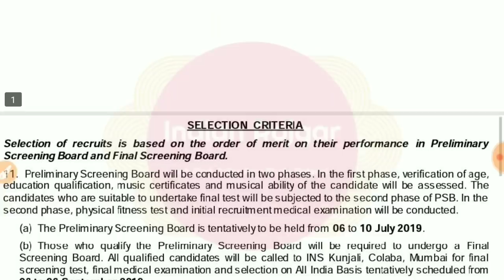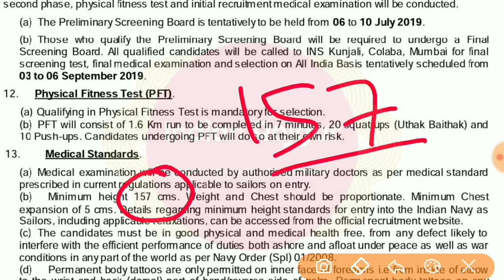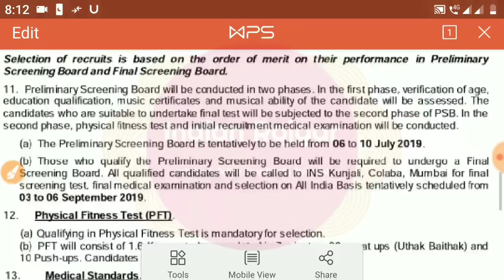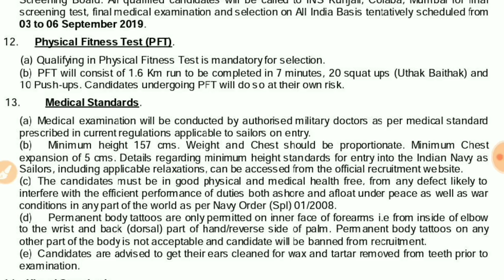Indian Navy MR (Musicians) | Detailed Selection Process | 10th Pass | No Exam.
In this video I tell you about indian navy mr musicians latest selection process. I tell you full information about indian navy mr musicians preliminary screening board and final screening board examination for indian navy mr musicians. If you are interested then you can watch video till end.